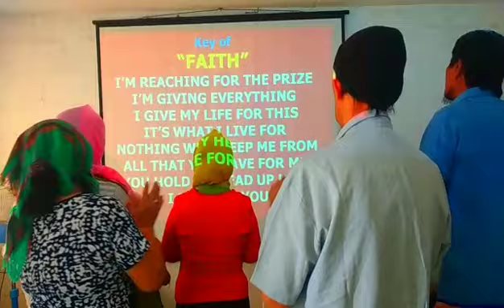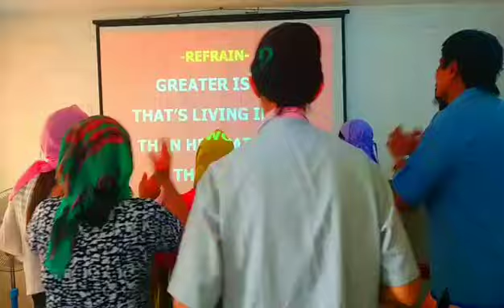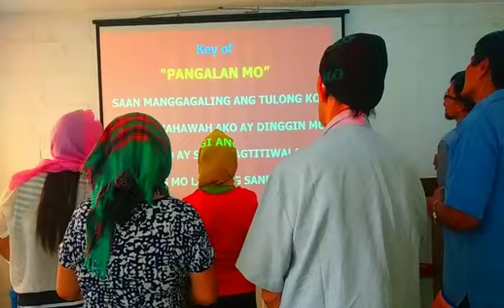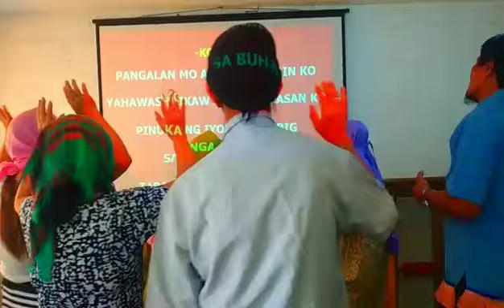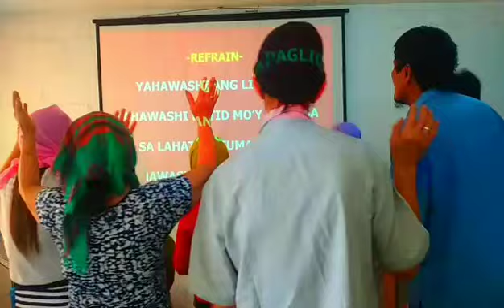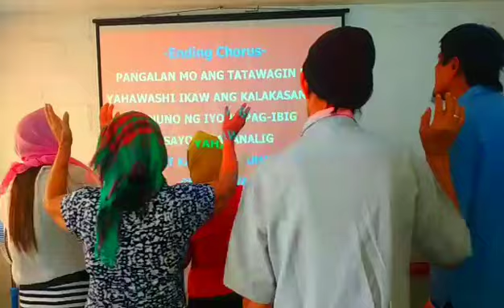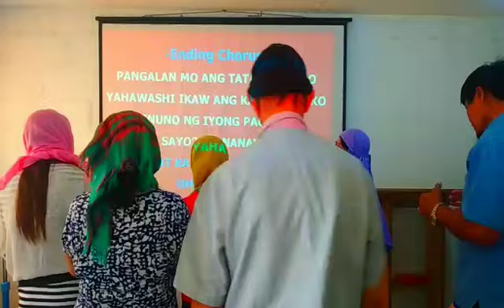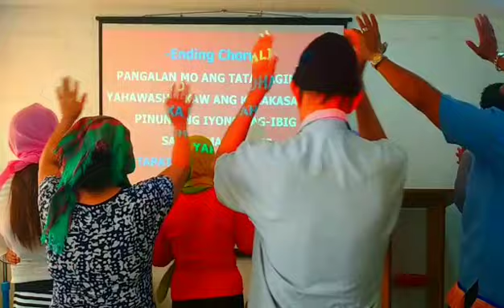SABBATH PRAISE AND WORSHIP QAM YASHARA'AHLA PHILIPPINES